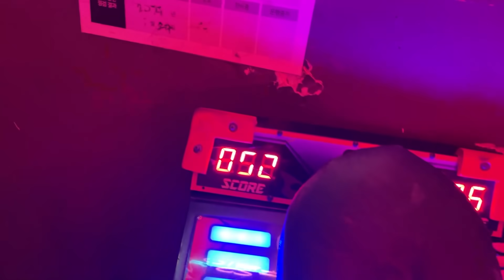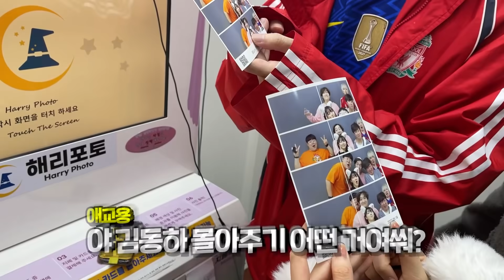여자친구한테 처음으로..